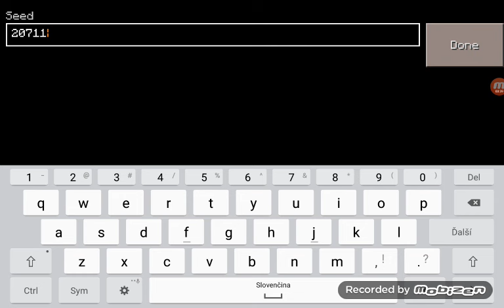Minecraft Pocket Edition: My first home - Part 1